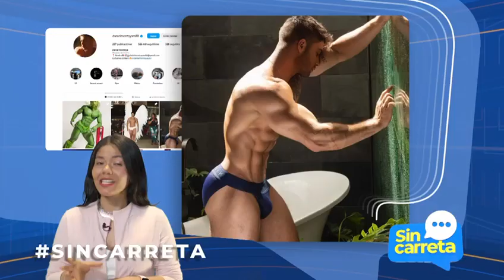Juan Diego Alvira llega Sin Carreta al Canal 1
En Canal 1 ya estamos listos para hablar SinCarreta con Juan Diego Alvira.

No te lo pierdas a partir del miércoles 26 de julio a las 7:00 p. m.

Solo en el 1ComoTú